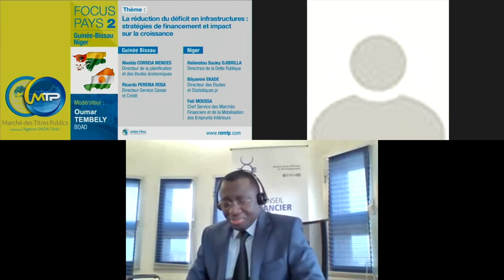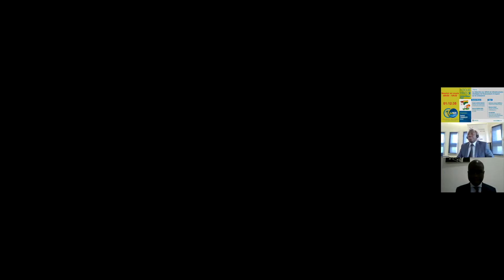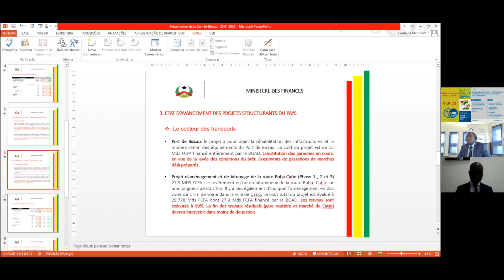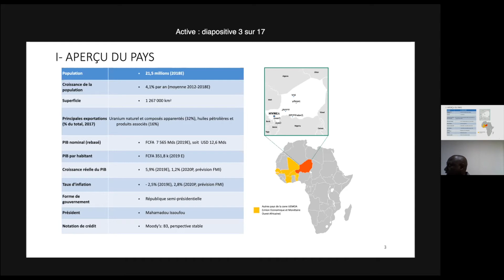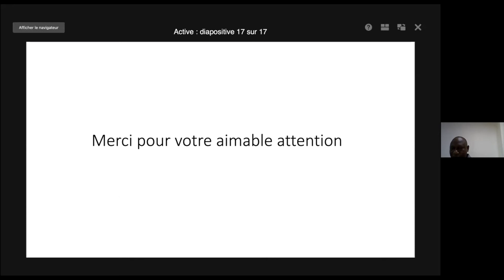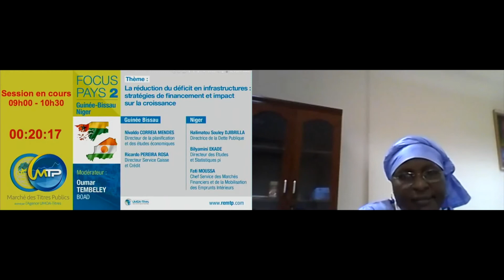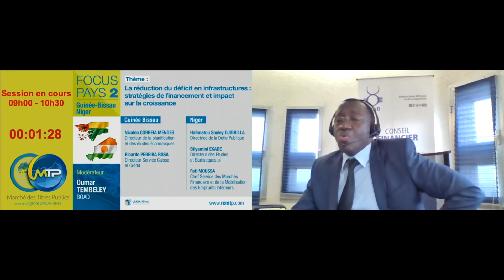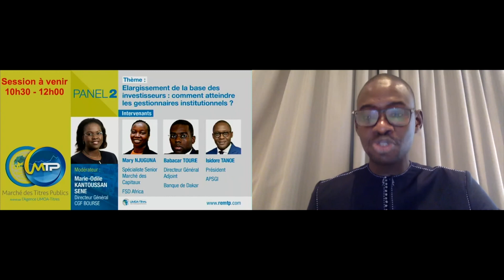REMTP 2021 : Focus pays 2 (Guinée-Bissau – Niger) - La réduction du déficit en infrastructures...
RREMTP 2021 : Focus pays 2 (Guinée-Bissau – Niger)

La réduction du déficit en infrastructures : stratégies de financement et impact sur la croissance

UMOA-Titres